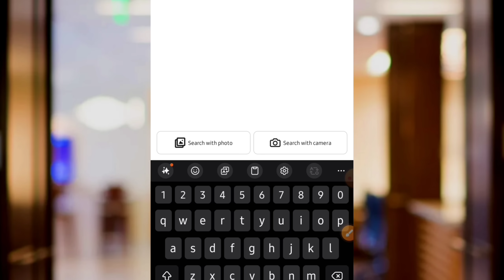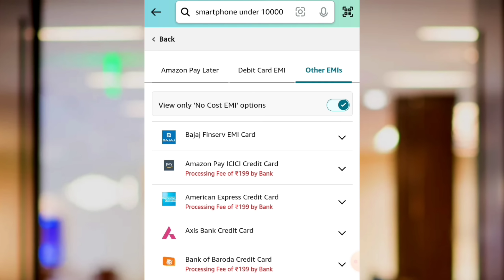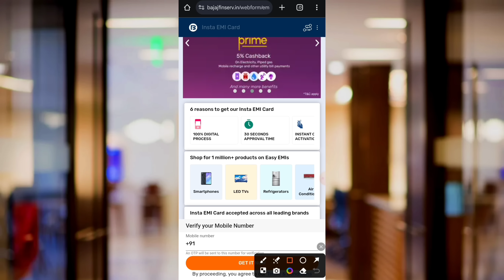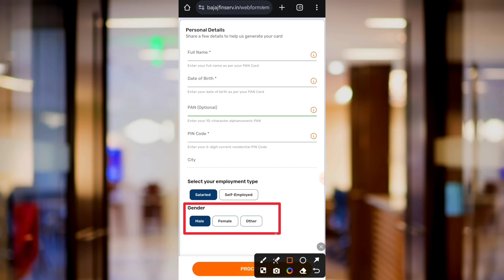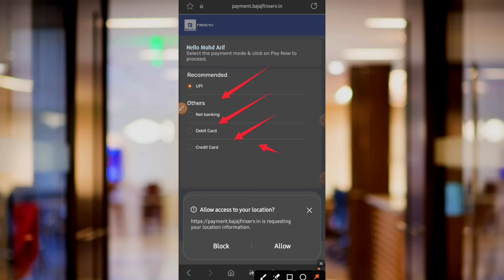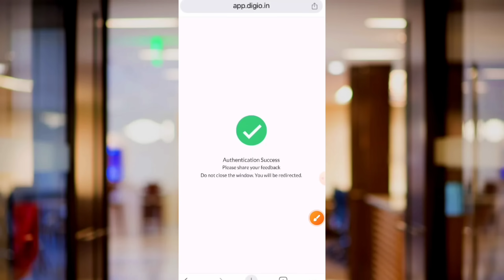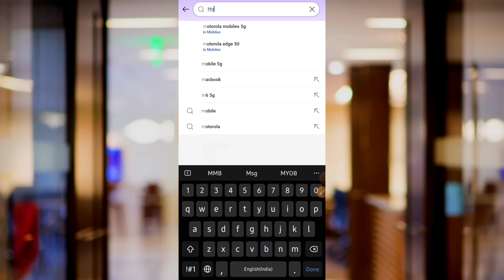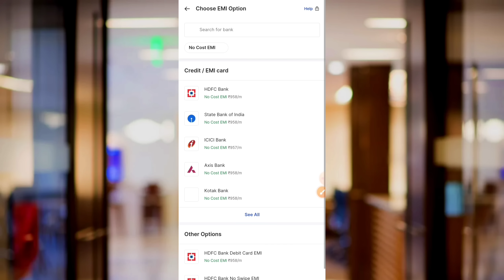Flipkart Se EMI Pe Phone Kaise Buy Kare | Flipkart Debit Card | Debit Card 2024 Flipkart debit EMI